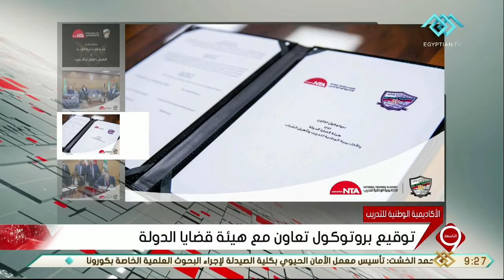نشرة التاسعة| توقيع بروتوكول تعاون مع هيئة قضايا الدولة